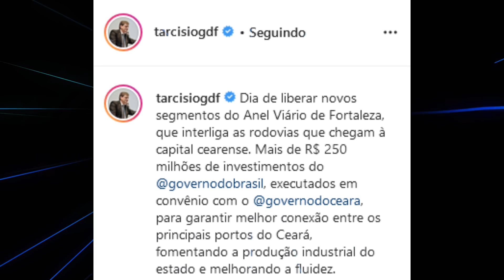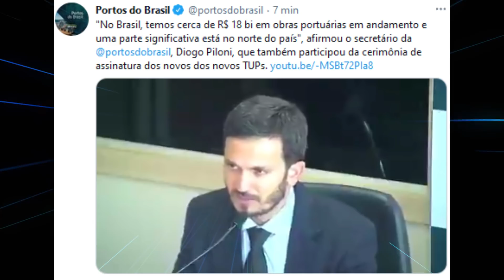NORDESTINO AGRADECE A BOLSONARO POR ESTÁ MUDANDO A REALIDADE DO NORDESTE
NORDESTINO FALA E MOSTRA COMO ERA ANTES DE BOLSONARO O NORDESTE E MOSTRA AS OBRAS QUE ESTÃO SENDO FEITA E AS QUE JA FORAM ENTREGUES NO NORDESTE